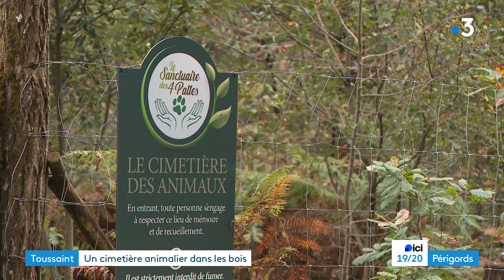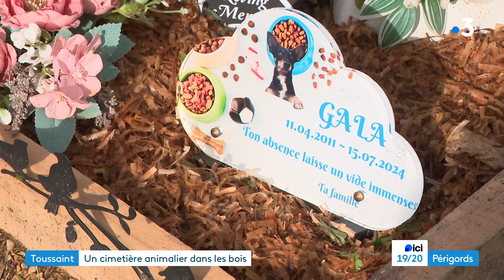Toussaint : un cimetière animalier dans les bois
C'est le seul cimetière animalier de Dordogne, il se trouve au milieu des bois à Saint-Astier. Ouvert depuis le début de l'année, c'est une initiative privée portée par un couple.

Reportage de Bertrand Lasseguette et Anne-Laure Meyrignac. Montage Olivier Pallas.